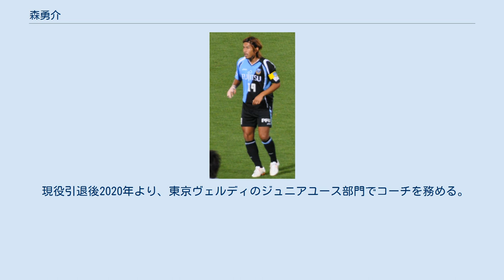森勇介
森勇介 森 勇介（もり ゆうすけ、1980年7月24日 - ）は、静岡県清水市（現：静岡市清水区）出身の元サッカー選手。
ポジションはディフェンダー（DF）。
 中学時代は清水エスパルスジュニアユースチームに所属。
清水東高校時代は高林佑樹と同級生で同卒業後1999年にヴェルディ川崎（現・東京ヴェルディ）へ入団。
 2001年、当時J2のベガルタ仙台へ移籍し、右サイドバックのレギュラーとしてチームのJ1昇格に貢献。
だが、警告・退場が多いため2002年のシーズン途中で安藤正裕と入れ替わるかたちで選手登録を抹消され事実上の解雇となった。
 その後、京都パープルサンガを経て2005年に川崎フロンターレに移籍。
同年11月20日のセレッソ大阪戦ではベンチから審判に向かって暴言を吐いたとして、試合に出場していなかったが退場処分となった。
 2007年3月17日の横浜FC戦で、途中交代の際にピッチ際の給水ボトルを蹴飛ばし、2度目の警告を受けて退場となった。
翌日には頭を丸刈りにして反省の弁を述べたものの、川崎はこの問題に対し、直後の試合であるAFCチャンピオンズリーグ・バンコク・ユニバーシティ戦のメンバーから外した。
 2009年7月11日のアルビレックス新潟戦において、左肘で松下年宏の顔面を打った行為とレッドカードを受けた後の態度・振る舞いが「暴行・脅迫および一般大衆に対する挑発行為」であるとして2試合の出場停止処分を受けた。
8月1日、FC東京との多摩川クラシコで前半にマッチアップしていた長友佑都に対して肘打ちをした映像がJリーグアフターゲームショーで取り上げられ、野々村芳和が苦言を呈した。
さらに11月3日のナビスコカップ決勝でFC東京と対戦して敗れ準優勝に終わったが、その表彰式において川崎の一部選手が不適切な行動をとったことが問題となった。
その際にガムをかみながら表彰式に臨んだ森は特に問題視されたため、チームは1試合の出場停止処分を下した。
 2010年5月16日のジュビロ磐田戦では、ボールのないところで朴柱昊を蹴ったことが「乱暴な行為」、審判員の目の届かない場所で当該行為に及んだことが「その他、きわめてスポーツマンらしくない行為」に相当するとされ、2試合の出場停止を受けた。
同年9月29日のナビスコカップ準決勝1stレグの磐田戦では、試合開始早々に同じく朴にかなり悪質なタックルを仕掛け、朴は腓骨を骨折し負傷退場となった 12月7日、川崎の公式サイトにて来季の契約を更新しないことが発表された。
 2011年、古巣である東京ヴェルディへ11年ぶりに復帰。
東京Vでは早速右サイドバックのレギュラーに定着した。
 2012年、キャプテンを務めていた小林祐希が磐田に期限付き移籍した後はキャプテンの座を引き継いだ。
 2014年8月、FC岐阜へ期限付き移籍。
 2015年、SC相模原へ完全移籍。
6月14日のグルージャ盛岡戦では倒れている相手選手に膝部分を押し付け、右足首付近を踏みつけた行為が「選手に対する暴行・脅迫および一般大衆に対する挑発行為」に相当すると判断されて退場処分となり、史上初のJ1・J2・J3全カテゴリーでの退場経験者となった。
さらに、10月4日のレノファ山口FC戦でも肘打ちを行って退場処分となり、8日に残り全6試合の出場停止処分を科された。
これによって自身通算14度目の退場処分となり、Jリーグ最多記録を更新した。
シーズン終了後、SC相模原を退団。
 2016年、沖縄SVに選手兼コーチとして加入。
 2018年11月、沖縄SVから退団すると発表された。
 現役引退後2020年より、東京ヴェルディのジュニアユース部門でコーチを務める。